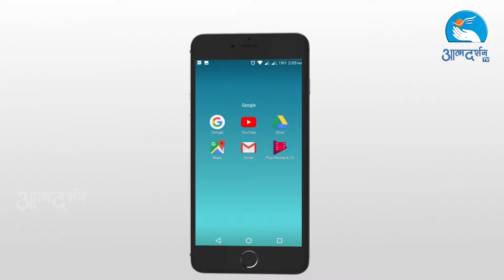Christmas Musings | Atmadarshan TV | How to celebrate Christmas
Christmas Musings December 12th By Atmadarshan TV

By : Tresa Jacob
Director: : Binu Chakkittapara
Camera: Jobin Kariyathumpara & Amal Joseph
Produced By: Prerana Communications, Indore
Copyrights:  Prerana Communications, Indore